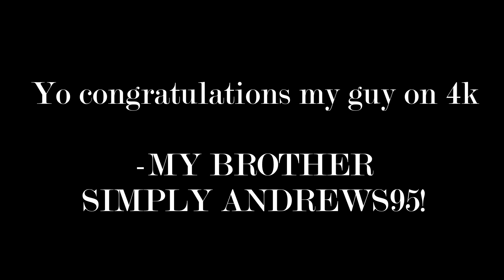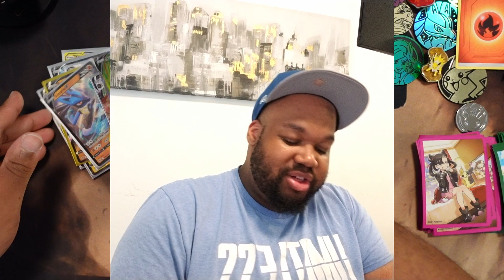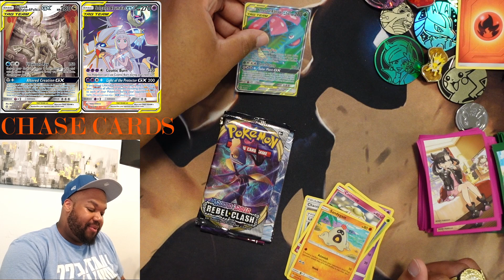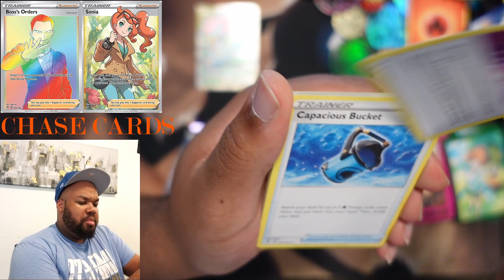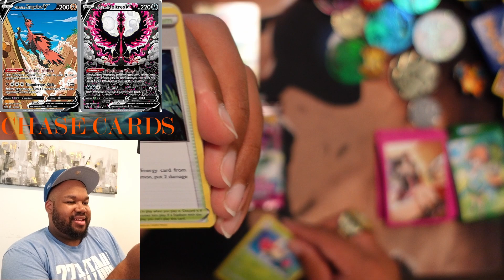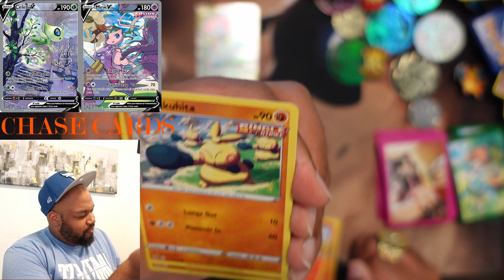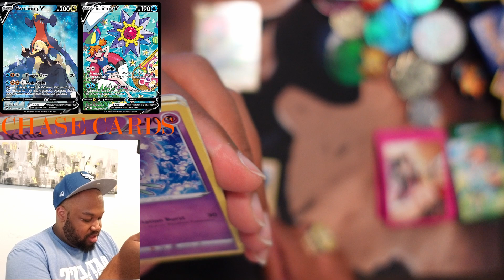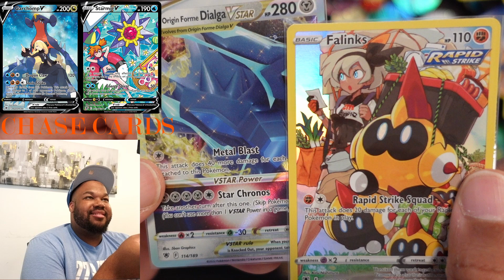Pulling Fire Again! (Pokemon Pack Opening)